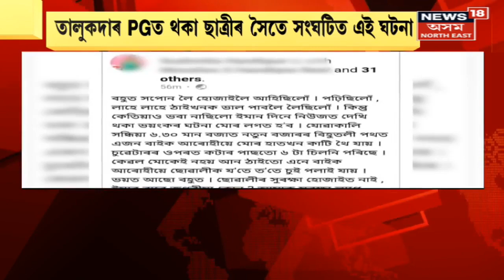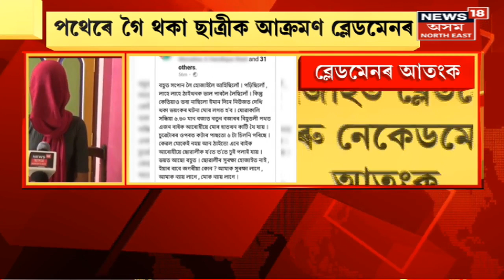Evening Headlines | আবেলিৰ শীৰ্ষ সংবাদ : 3 March, 2023 | Assamese News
Intro 0:00
0:10 অজিত চেতীয়া হত্যাকাণ্ডৰ ৫ অভিযুক্তক গ্ৰেপ্তাৰ । ঘটনাত জড়িত এজনক বেংগালুৰুৰ পৰা গ্ৰেপ্তাৰ।